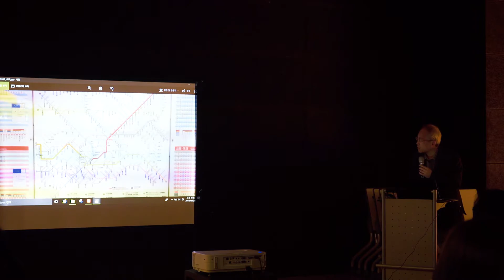[2018 Daf. 수요강좌] 김영동의 세계의 미술관 기행 3월 21일